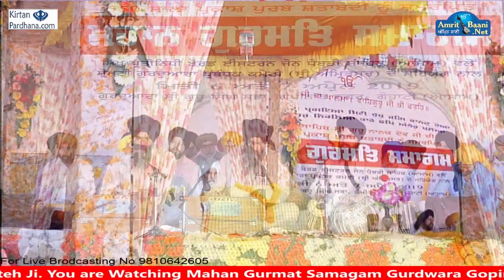Bhai Manider Singh Darbar Sahib G,Gopinath Guwahati Asam